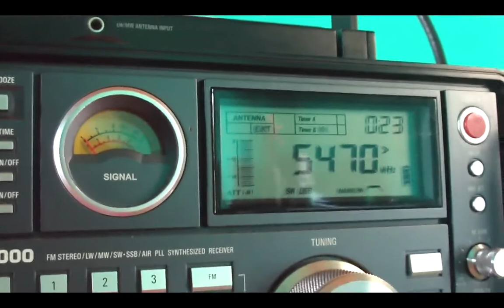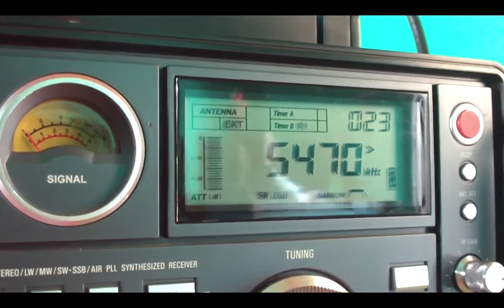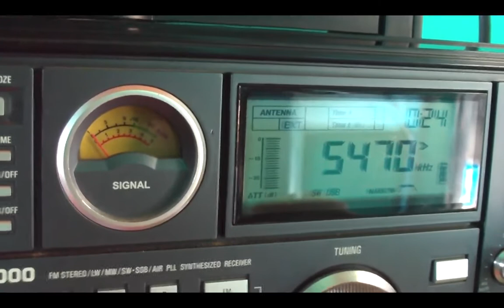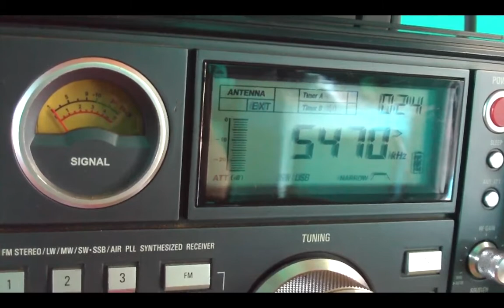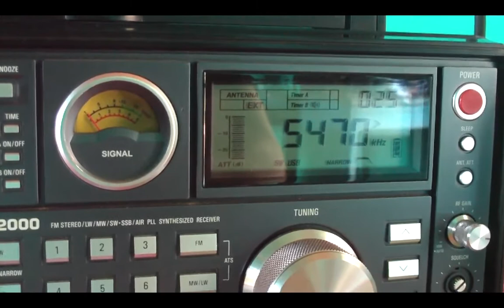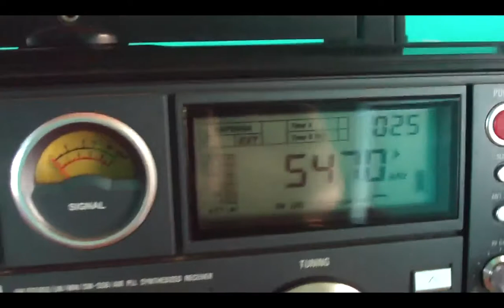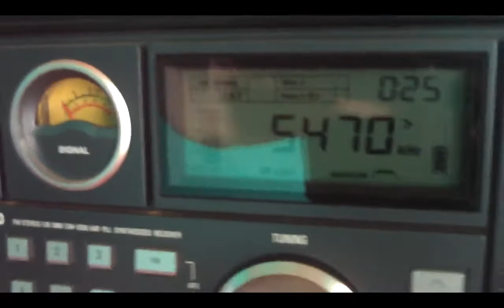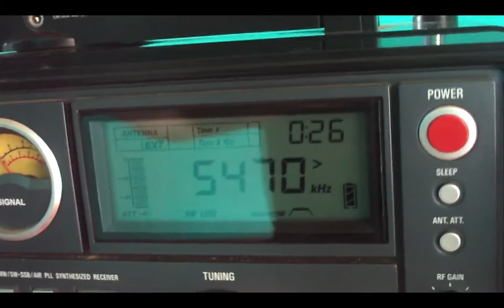5470 kHz Doutoras Radioamadoras - Aldeia dos Kalapalos - Parque Nacional do Xingu , Alto Xingu - MT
5470 kHz Doutoras Radioamadoras - Aldeia dos Kalapalos - Parque Nacional do Xingu , Alto Xingu - MT 11:22 UTC Mais DX